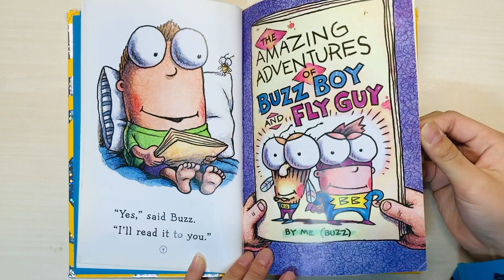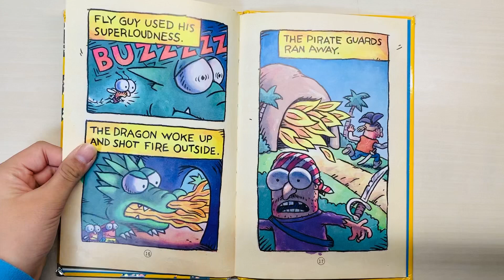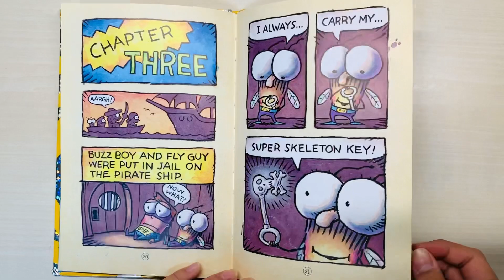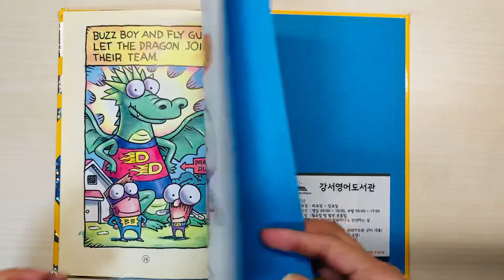175.BUZZ BOY AND FLY GUY